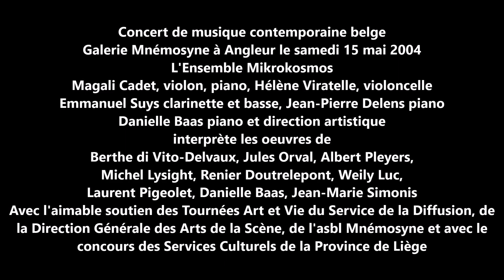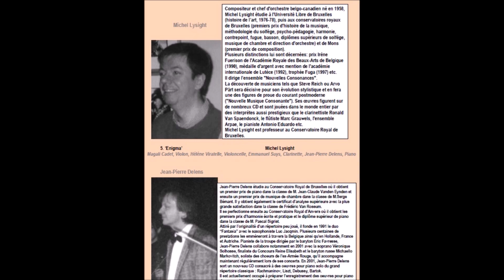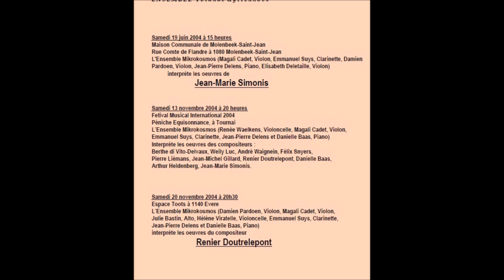Pigeolet Laurent | 2004 05 15 | Clarinette piano Enluminures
Concert à la Galerie Mnémosyne
        Samedi 15 mai 2004 à 20h00
    Rencontre des Compositeurs
Jean-Marie Simonis, Michel Lysight, Jules Orval, Berthe di Vito-Delvaux,
Albert Pleyers, Renier Doutrelepont, Laurent Pigeolet, Weily Luc, Danielle Baas

Emmanuel Suys, Clarinette, Clarinette Basse (1), Magali Cadet, Piano, Violon (2),
Hélène Viratelle, Violoncelle (3), Jean-Pierre Delens, Piano (4), Danielle Baas (5)

1.  ‘Pour Jacqueline’   Berthe di Vito-Delvaux (1,2,3,4)

2.  ‘Berceuse’    Jules Orval  (2)

3.  ‘Quo Vadis?’    Jules Orval  (3,5)

4.  ‘Fantaisie pour Clarinette et Piano’ Albert Pleyers  (1,4)

5.  ‘Enigma’    Michel Lysight  (1,2,3,4)

6.  ‘Mouvement bref à 5’   Renier Doutrelepont (1,2,3,4,5)

7.  ‘Les Clichés de Guilin’   Création  Weily Luc  (2,3,4)

8.  ‘Enluminures’    Laurent Pigeolet  (1,4)

9.  ‘Chemin du Lanternier’   Danielle Baas  (1,3,4)

10. ‘Séquences’    Jean-Marie Simonis (1,4)

11. ‘Sous le chapiteau/Drôles de Clowns’ Berthe di-Vito Delvaux (1,2,3,4,5)

Cette séance a été organisée avec l’appui des Tournées ‘Art et Vie’,
   Du Service de la Diffusion,
      de la Direction Générale des Arts de la Scène ,
         de la Direction Générale de la Culture et de la Communication,
            de l’asbl Mnémosyne, et avec le concours
des Services Culturels de la Province de Liège.